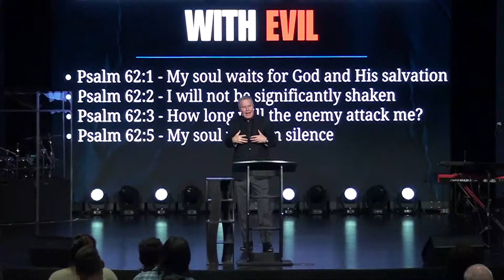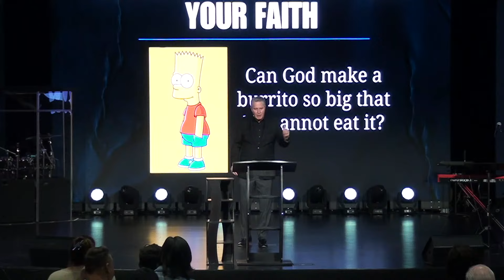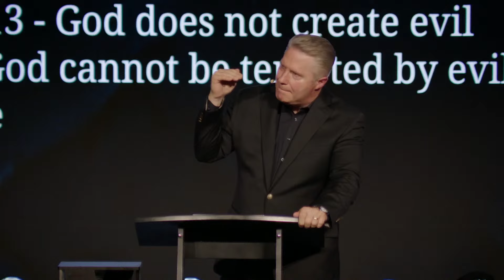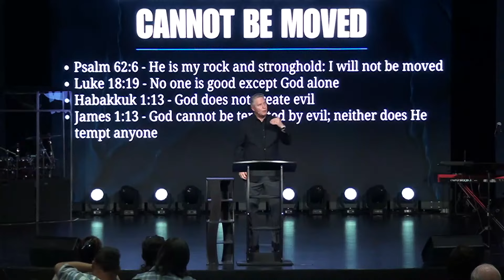Move: Part 2 - Pastor Mark Schrade